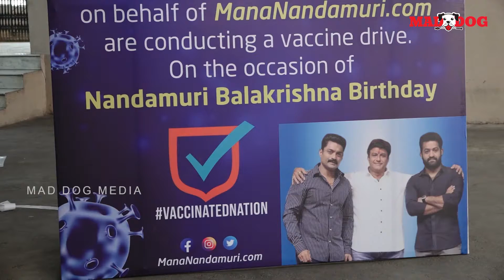నట సింహం బాల క్రిష్ణ జన్మదినం సందర్బంగా వాక్సినేషన్ కార్యక్రమం చేపట్టిన అభిమానులు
MAD DOG MEDIA presents news and perspectives on the latest happenings in National and International Politics, Business, Entertainment, Sports, Crime, Health, Education, Science & Technology.